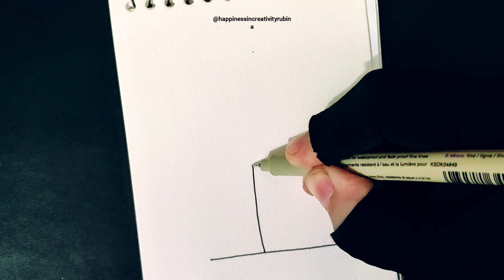Easy drawing for beginners | Floral Zentangle | Zentangle Art | Zentangle Drawing Method ' Budding '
Zentangle Pattern ' Budding ' by Yuru Chen